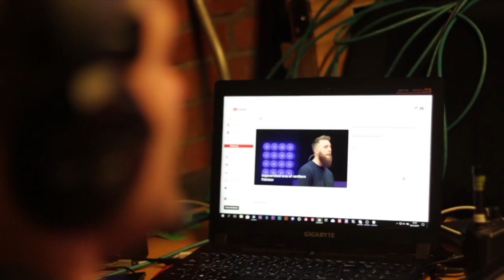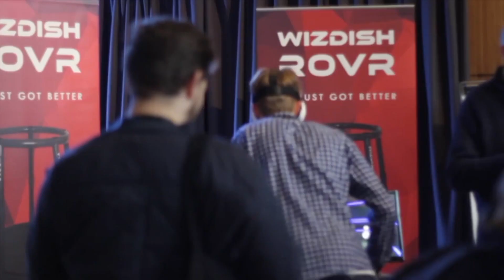Dare To Disrupt with TEDxBristol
In a world of constant change and uncertainty, TEDxBristol: Dare To Disrupt was all about the ‘positive disruptors’ ripping up the rule book to demand better, and transform seemingly insurmountable problems into break-through possibilities and new beginnings.

From making a big splash on single-use plastics, to a global campaign to end unwanted hair-touching, or a revolutionary approach to combining robotics with human creativity, this video features a snapshot of the talks given at TEDxBristol 2017.

Our talks were produced, filmed and edited by a brilliant team of talented volunteers and pro-bono partners:

Produced by:

Mel Rodrigues, Curator TEDxBristol
Daniel Edmund, Assistant Curator, TEDxBristol
Samuel Williams, Hodos Consultancy
Barney Grenfell, Hodos Consultancy

Filmed and edited by:

Richard da Costa
Ben Scrase
Tom Young
Dan O’Connell
Gareth Croft
Sonia Wargacka

With camerawork and production support from:
Steve Webb
Giles Edwards
Bath Spa University